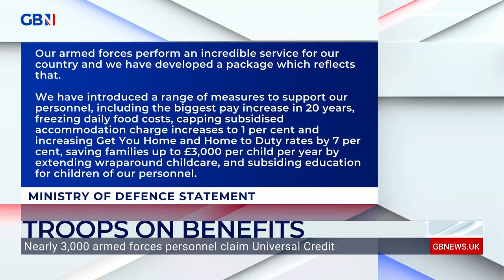Nearly 3,000 troops are claiming UNIVERSAL CREDIT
'It is showing a disregard for our forces. Everyone focuses on equipment but as we are seeing in Ukraine, it is the personnel that matter.'

Labour MP John Spellar reacts to a parliamentary question revealing nearly 3,000 armed forces personnel are claiming universal credit.